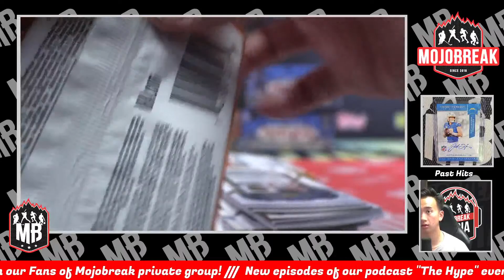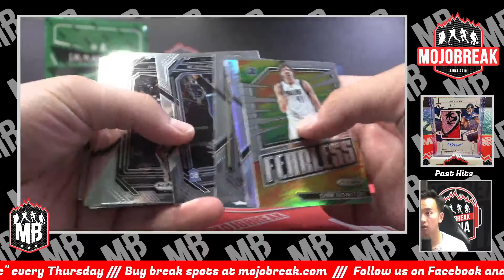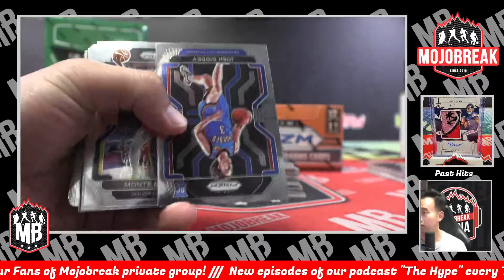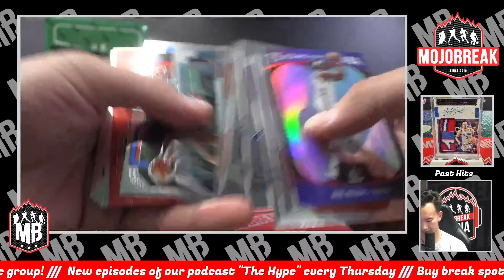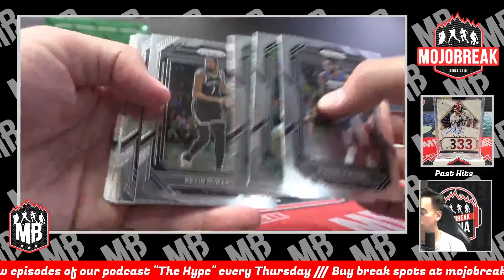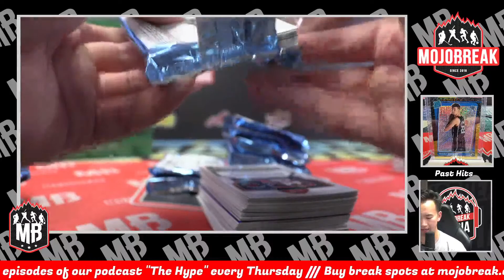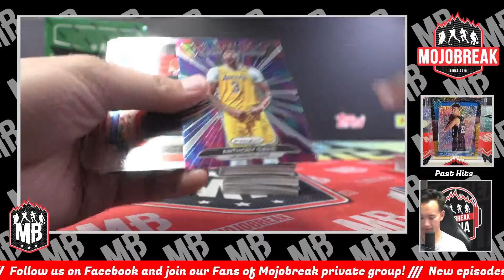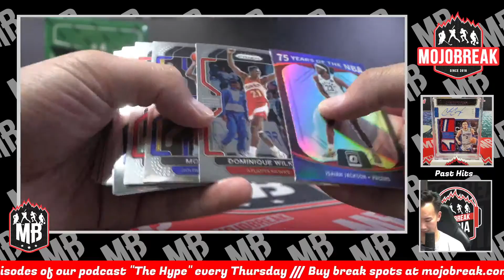Pick Your Team #1 - 21-22-23 Prizm Hobby & FOTL 4 Box Mixer - 10.17.23